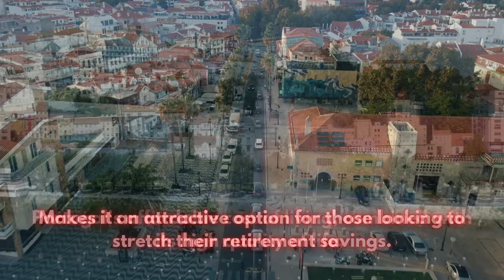10 SAFEST Countries in the World to live and retire.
🌍 Discover the 10 safest countries in the world to live and retire in 2024! From the serene landscapes of Iceland to the cultural richness of Denmark and Ireland, explore the safest havens for a peaceful retirement. Learn about the stunning beauty of New Zealand, the historical charm of Austria, and the modern safety of Singapore. Dive into the tranquil life in Portugal, the scenic views of Slovenia, Japan's unique culture, and Switzerland's pristine environment. Find out why these countries are the top choices for a safe and fulfilling retirement.

 safest countries 2024, top 10 safest countries, Iceland, Denmark, Ireland, New Zealand, Austria, Singapore, Portugal, Slovenia, Japan, Switzerland, safe retirement destinations, peaceful living, global safety, retirement havens

✅𝒉𝒕𝒕𝒑𝒔://𝒚𝒐𝒖𝒕𝒖.𝒃𝒆/𝑿𝒙𝒘𝑾𝑼𝑨𝒀𝒇𝑯𝑯𝒀
✅𝒉𝒕𝒕𝒑𝒔://𝒚𝒐𝒖𝒕𝒖.𝒃𝒆/𝒄𝒘_𝒘𝑰𝒌𝑮𝑼1𝒌𝑼
✅𝒉𝒕𝒕𝒑𝒔://𝒚𝒐𝒖𝒕𝒖.𝒃𝒆/𝑸8𝑿𝑪𝒑𝑮0𝑵𝒔𝒛𝑨
✅𝒉𝒕𝒕𝒑𝒔://𝒚𝒐𝒖𝒕𝒖.𝒃𝒆/𝒇𝑨𝑴𝑿𝑫𝒒𝒅𝒓𝒓𝒌𝒀
✅𝒉𝒕𝒕𝒑𝒔://𝒚𝒐𝒖𝒕𝒖.𝒃𝒆/𝑹𝒌𝒖𝑴𝑾𝒏𝒄𝒙𝒆𝒈𝒘

✅𝐖𝐨𝐫𝐥𝐝 𝐝𝐞𝐬𝐭𝐢𝐧𝐚𝐭𝐢𝐨𝐧𝐬
✅𝐁𝐞𝐬𝐭 𝐏𝐥𝐚𝐜𝐞𝐬
✅𝐓𝐫𝐚𝐯𝐞𝐥 𝐀𝐝𝐯𝐞𝐧𝐭𝐮re

00:00  10 SAFEST Countries in the World to live and retire.
00:46 Iceland
02:15 Denmark
03:29  Ireland
04:33  New Zealand
05:34 Austria
06:36 Singapore
07:57  Portugal
09:13 Slovenia
10:27  Japan
11:42 Switzerland
12:53 End